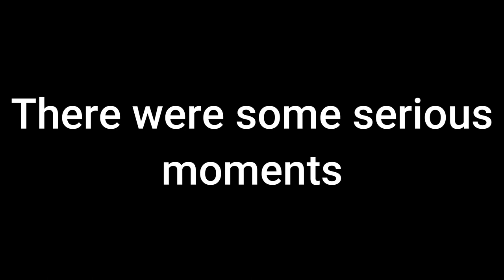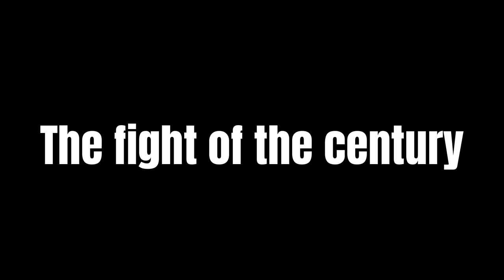CHIVALRY 2 (A.K.A REGRET)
Hey guys
Here is my insta make sure to follow me there cause I will be posting a lot of polls